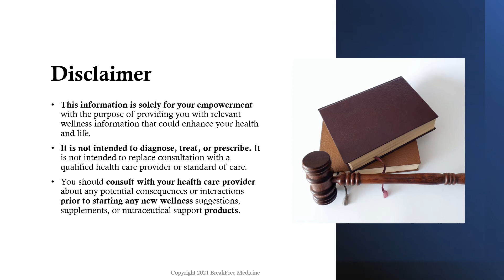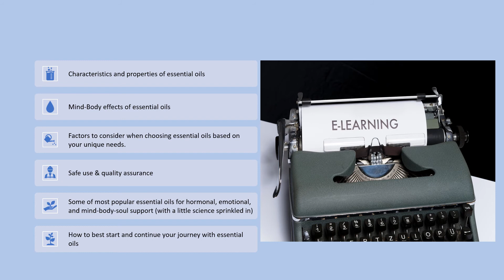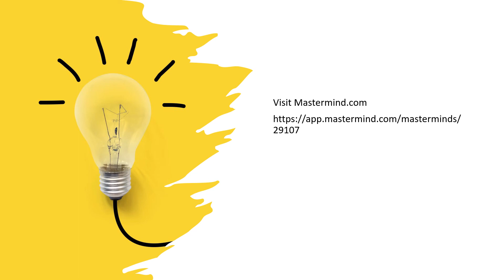New: Essential Oils 101: Nourishing the Mind-Body with Essential Oils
In this course, I share my knowledge to clarify and simplify how to safely and effectively integrate essential oils into your life.

Essential oils are my favorite holistic modality. They have helped my clients, my friends, my family, and my colleagues to achieve their physical wellness goals and soothe the mind-body. They can for you too!

In this course, we'll weave through the confusion and I'll explore with you how I use essential oils clinically and personally.

After going through this course, you will have more confidence in how to use essential oils and have the tools to begin implementing them into your wellness routine.

If you want to start living a healthier life and balance your mind and body naturally with essential oils, this is your course!